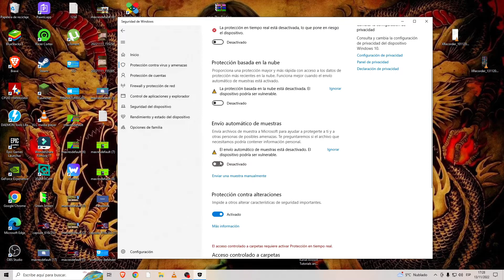Cómo desactivar/activar Windows Defender en Windows 11 (Defender ON/OFF) Deshabilitar/Habilitar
Hola, mi nombre es Ariowit y en este Tutorial muestro cómo desactivar/activar, deshabilitar/habilitar Windows Defender en Windows 11 (Defender ON/OFF) *Tutoriales de Ariowit